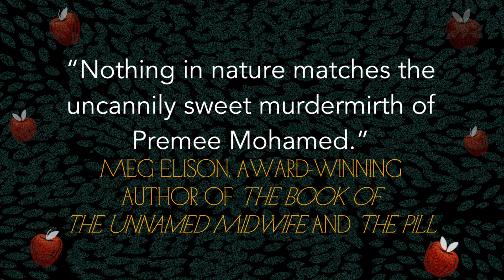The Butcher of the Forest trailer